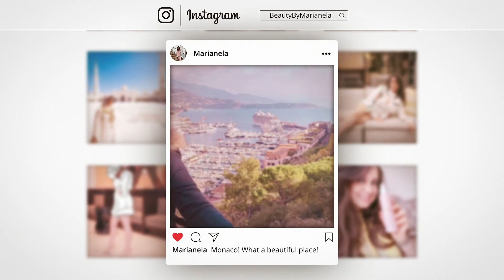How To Fake Lip Fillers With Natural Lip Overline (Using Kylie’s LipKit)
Tricks and tips on how to make your lips appear larger without them looking overdrawn. Even if you're a beginner you will learn tricks that'll work for any lip shade. I used Kylie's lip kit in the shade Mary Jo K! My favorite red! Highly recommend this product.

Products Used

Urban Decay After Glow Palette

MUST WATCH!
At. Mosphere Burj Khalifa Breakfast